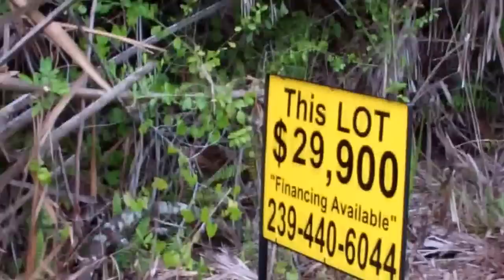2.34 Acres at 7241 Everglades Blvd N, Naples, FL 34120 for $29,900 - SOLD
!!!  SOLD  !!!

2.34 Acres (150' x 680' approx.) of Residential Land located at 7241 Everglades Blvd N, Naples, FL 34120 in the section of Golden Gate Estates for $29,900 CASH !!

This "HUGE" and gorgeous property is on a paved road with electricity, phone and internet in place and there are also many homes on the area. Close to schools, parks, shopping, entertainment and the beautiful beaches of Naples.

This area of Naples allows you to have animals, please call the Collier County Appraisals office to find out the type and quantity of animals allowed per acre.

The price is $29,900 CASH or it can be Owner Finance with $10,000 down plus closing costs and 92 monthly payments of $250 with NO CREDIT OR WORK CHECK !!

We also have many other lots in Lehigh Acres, Cape Coral, Fort Myers, Labelle and Naples.